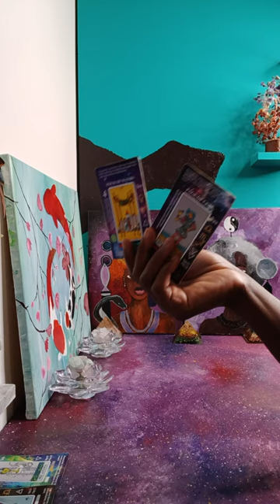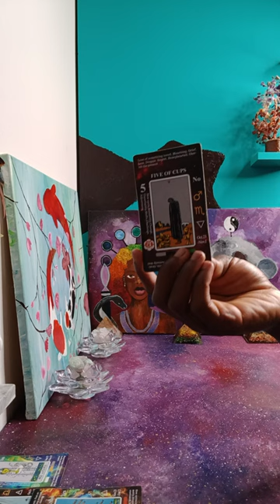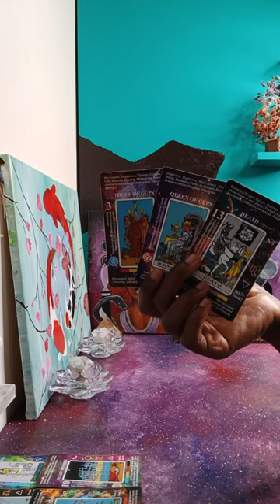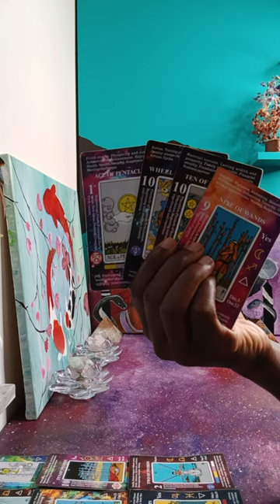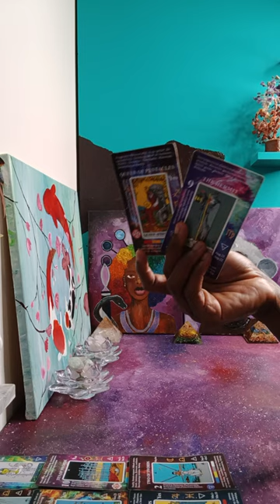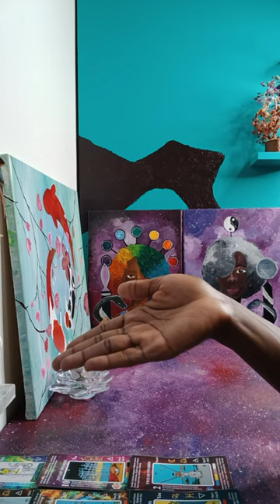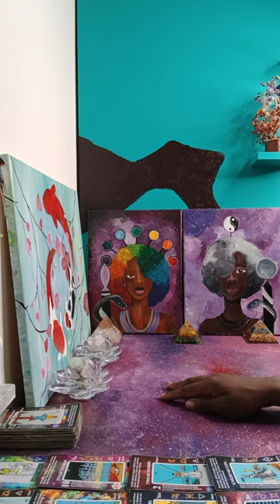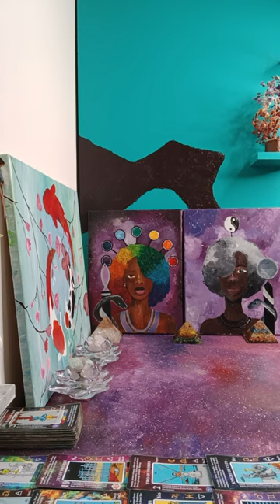She Defamed You, told people that you were mentally-ill, but is afraid of a defamation lawsuit